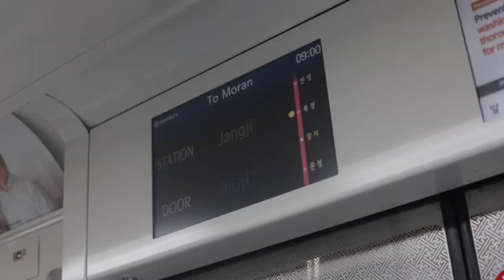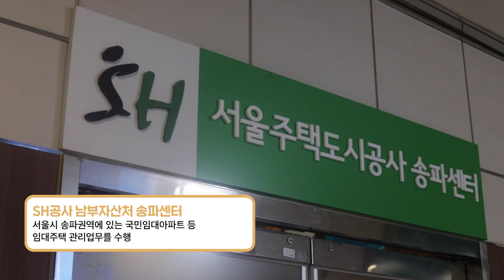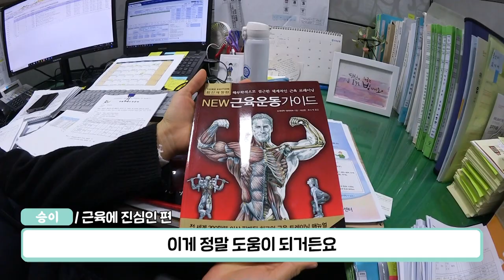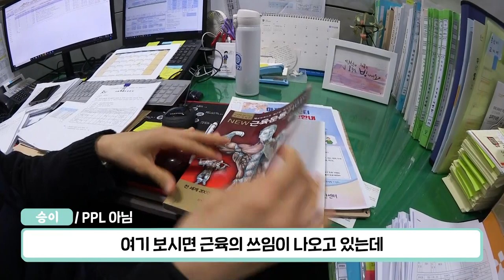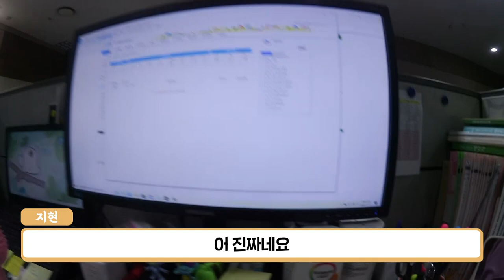[SH 직원 브이로그] 이번엔 송파센터다! 주거복지직, 우리 함께라면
SH공사 브이로그 네번째💚

최주임(Feat.백주임)과 함께 둘러보는 👀
서울주택도시공사 송파센터 주거복지직의 하루!

1+1🤞 이번엔 한명이 아닌 두명~!
꿀팁, 꿀정보도 2배?!?!
알찬 내용이 가득가득😘

SH입사 전형 중 하나! 고졸채용전형에 대한 이야기도 있다구요~

궁금해요? 궁금하면! ↑ click! 😆